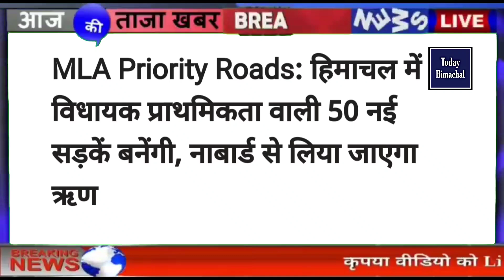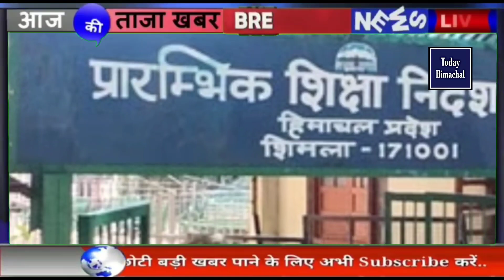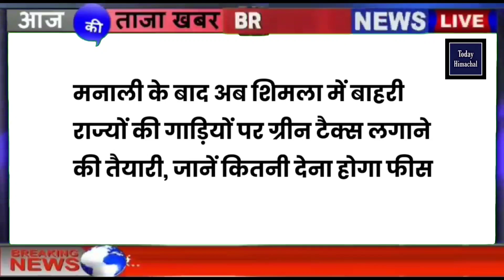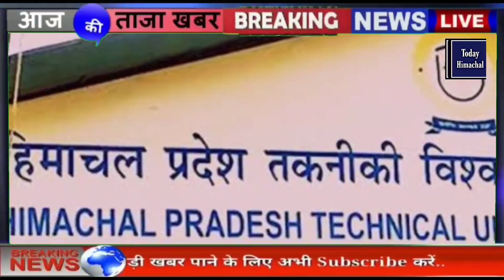🛑📶🕔 Today Himachal | HP News Himachal | हिमाचल शाम की बड़ी खबरें | Breaking News